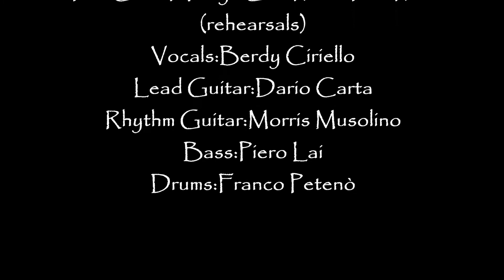ALWAYS STONES : "You Can't Always Get What You Want" - (Rehearlas)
Vocals:Berdy Ciriello,Lead Guitar:Dario Carta,Rhythm Guitar:Morris Musolino,Bass:Piero Lai,Drums:Franco Petenò.